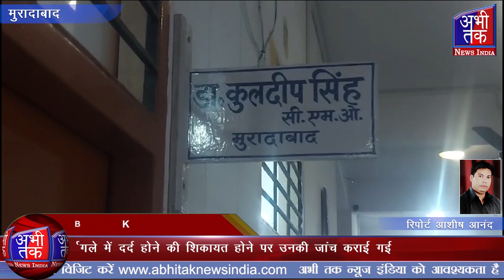कोरोना की दस्तक से डरा महानगर, पॉश कालोनी में मिला एक पॉजिटिव केस| Abhi Tak News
मुरादाबाद सीएमओ डा. कुलदीप सिंह ने मीडिया से बातचीत करते हुए अपील की है कि भीड़ भाड़ वाले इलाकों में न जाए#moradabad